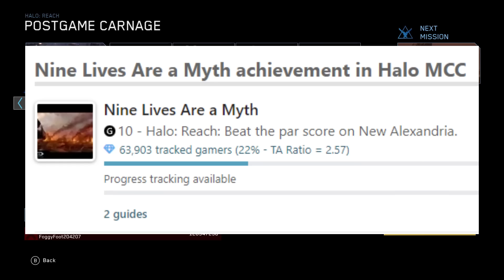The Halo Reach Legendary Experience